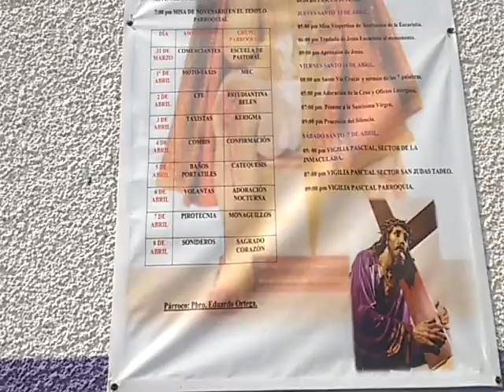Cuasi parroquia del señor de la palma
Fiesta que se selebra al señor de la palma aki en San Pablo de las salinas municipio de Tultitlán